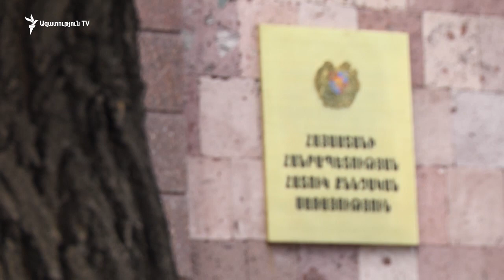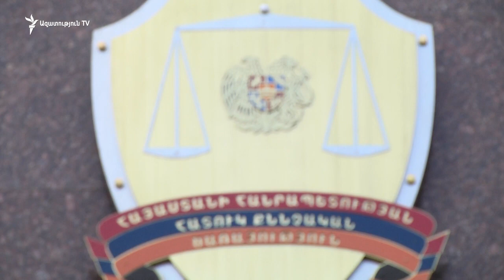«Մարտի 1-ին բանակը փակել էր ոստիկանության թողած միջանցքները». Աշոտ Վանյան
Աշոտ Վանյանը ՀՀ ոստիկանության զորքերի մարտական գծով հրամանատարի նախկին տեղակալն է, լուսագրում վրիպակ է եղել